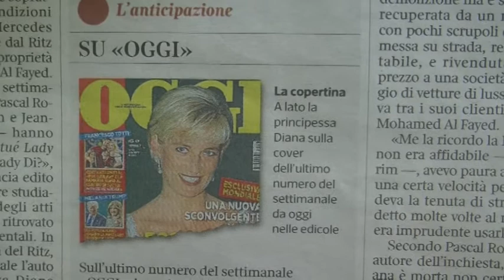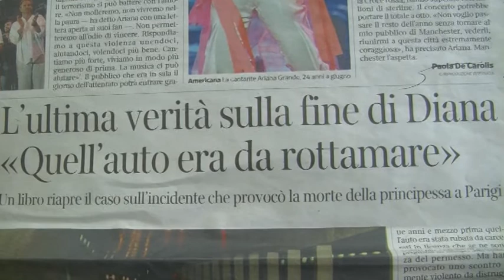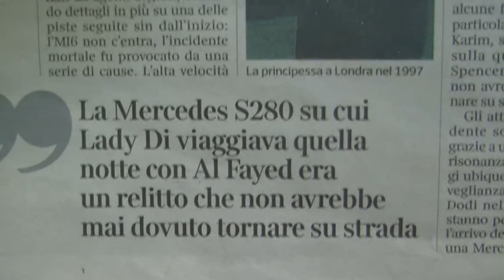La principessa triste, 20 anni fa la tragica morta di Lady D